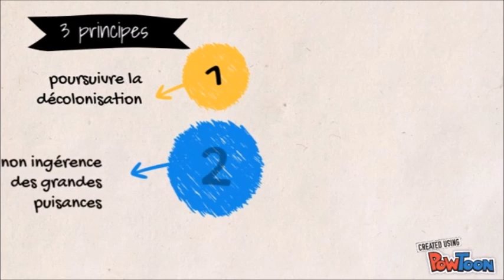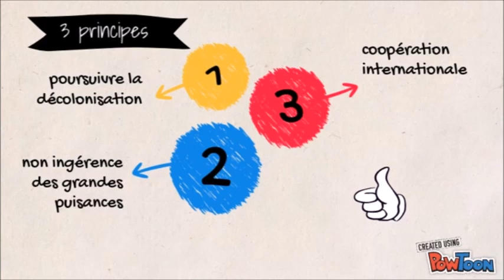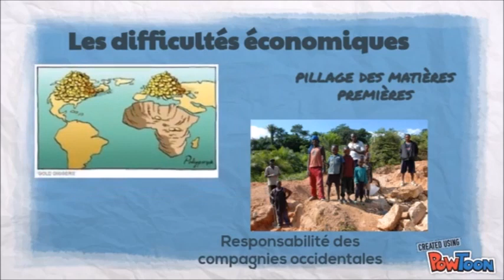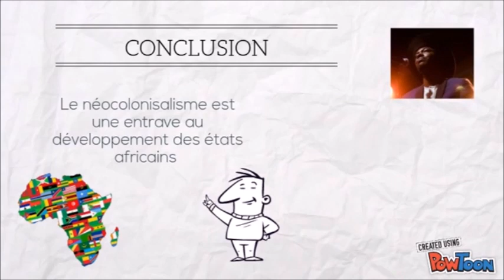Emergence du Tiers Monde en 3 minutes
Après la décolonisation, que deviennent les nouveaux états indépendants ? Vidéo destinée à un public scolaire.